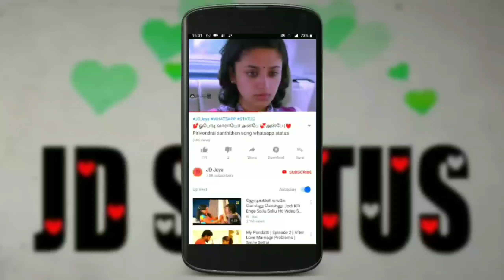Cute💞new💞 Love&romantic 💞 what's app💞 status 💞 tamil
❤️En veetula naa irundhene whatsapp status

Use this code to start uploading videos & EARNING: YTMsnDzE
VidStatus - Profile - Creator Label - About Creator System -Apply - I have an Invite Code - Type "YTMsnDzE"